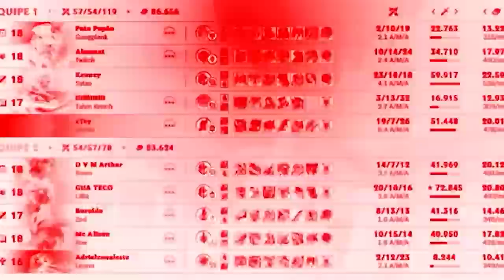MYLENNZY CADA VEZ MAIS FORTE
O que aconteceu no último CBLOL só eu posso falar essa questão aí mas por enquanto vamos amassar esses loucos...